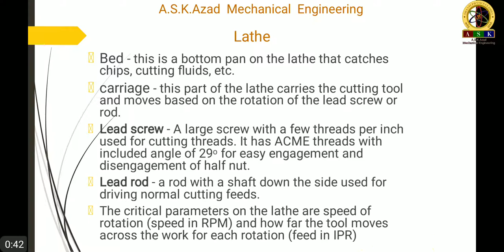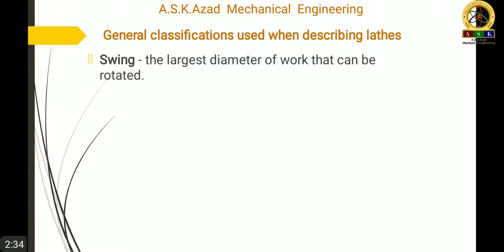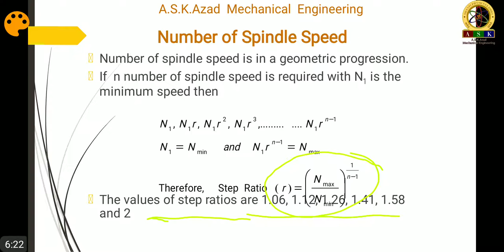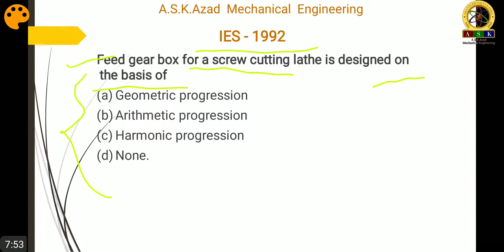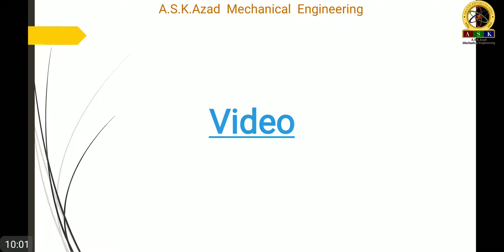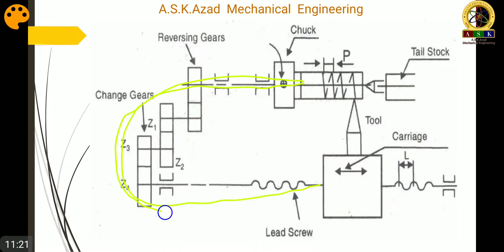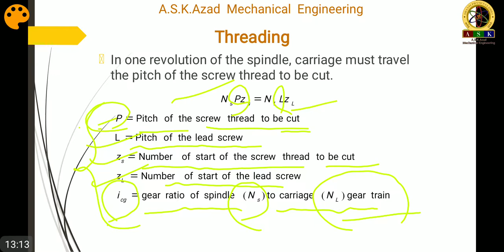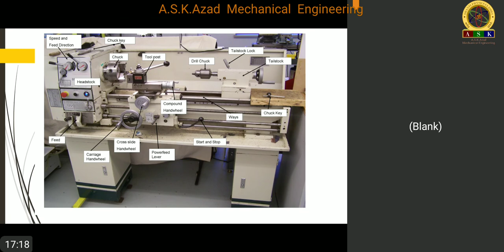2. General Classifications Used When Describing Lathes, Number of Spindle Speed, Turning & Threading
We suggest you following purchases
ToolsCentre 480w Precision Woodworking Mini Lathe Machine (480w, Green) by ToolsCentre

SCLCR1010H06 10x100mm Lathe Turning Tool Holder With 10pcs CCMT0602 Inserts by Generic

Digital Craft 54Pc Diamond-In-Burs Rotary Tools Polishing Bit Set - Fits Dremel - Metal, Glass, Stone, Tile by China
Yo can get answer of following questions
How are lathes classified?

What is the feed rate on a lathe given in?

What is the carriage on a lathe?

What is threading in machining?

Can you roll internal threads?

What are the 3 types of taps?

How is thread pitch calculated?

How many thread types are there?

How do you read thread size?

6. Basics of Energy and Environment : Conservation, environmental pollution and degradation, Climate Change, Environmental impact assessment